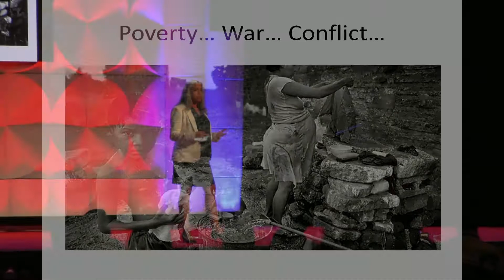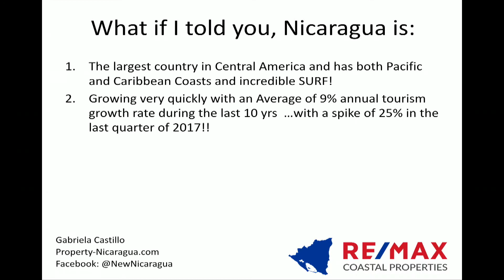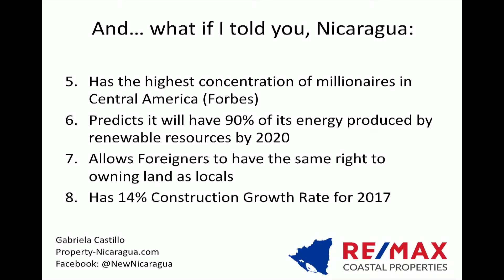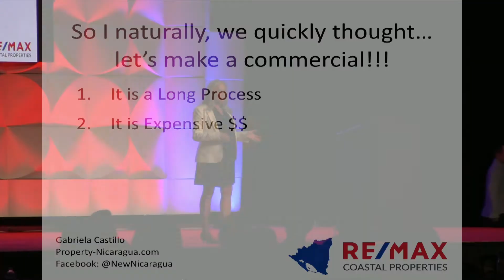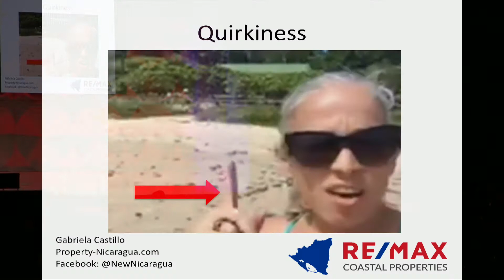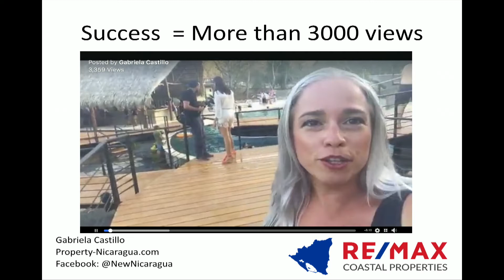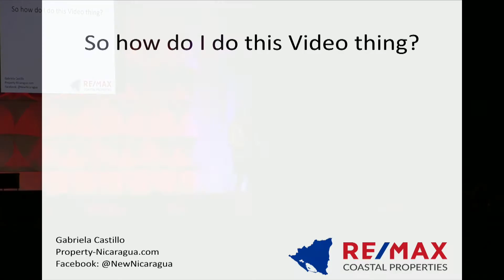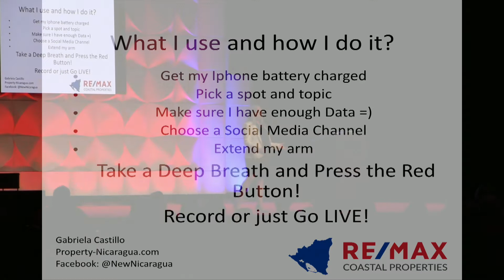Keep It Super Simple - RE/MAX Video Summit 2018 - Gabriela Castillo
Learning to use Video in your International Real Estate Career in 2018.
When, Why and How!